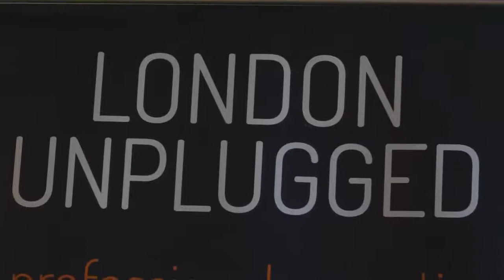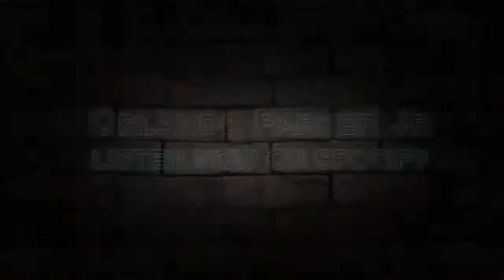Orlando Parker Jr. feat. Facundo Di Giorgio - Live In London, England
Orlando Parker Jr.: TELL me NO medley feat. Facundo Di Giorgio at London Unplugged June 22 2017 (C)
Footage: Urban Shotz

Transcend lyric by Orlando Parker Jr., original music by Scott DeMattos